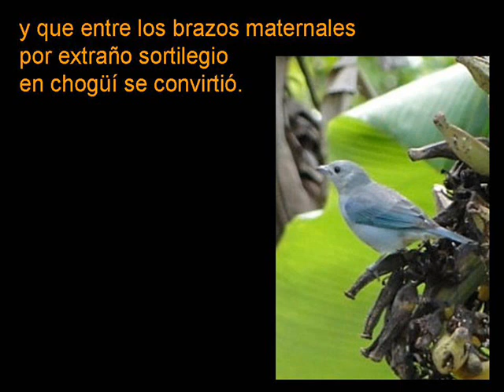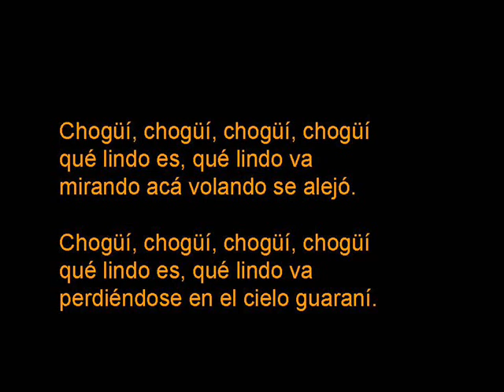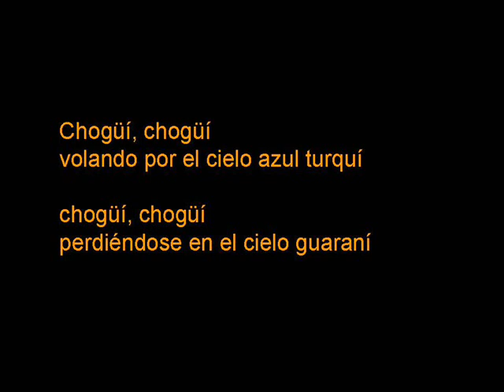La Tuna - 10. Pájaro chogüí